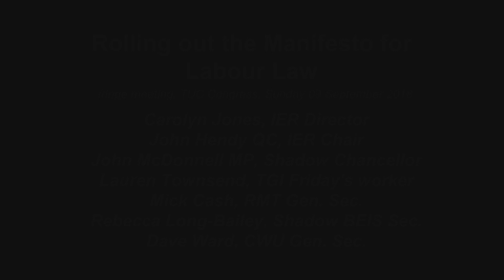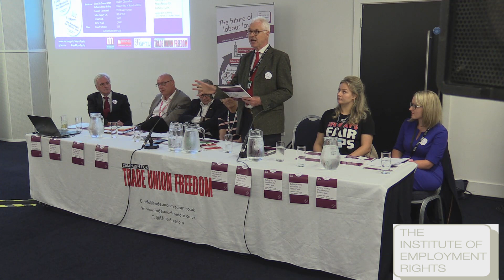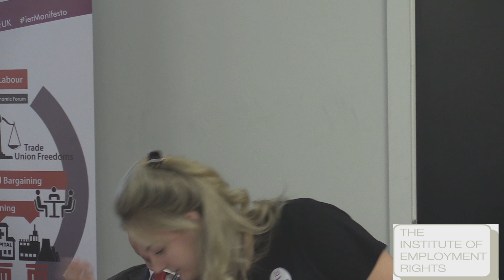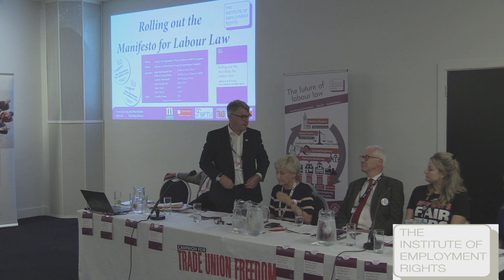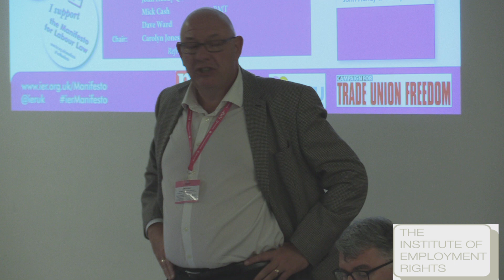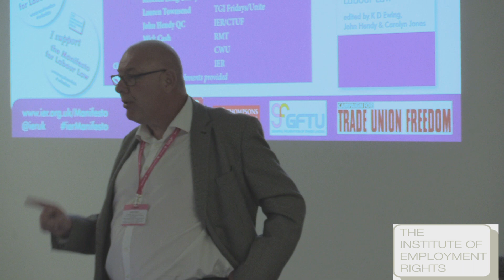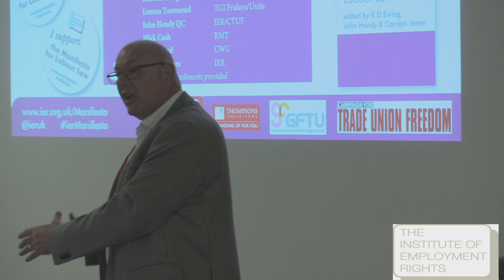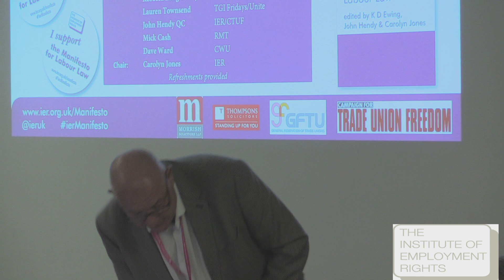TUC 2018: Rolling out the Manifesto for Labour Law Launch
The Institute of Employment Rights launches its latest report Rolling out the Manifesto for Labour Law at TUC 2018, with speakers including Shadow Chancellor John McDonnell,  Shadow BEIS Secretary Rebecca Long-Bailey, TGI Friday's worker Lauren Townsend, CWU General Secretary Dave Ward, RMT General Secretary Mick Cash and IER Chair John Hendy QC. Chaired by IER Director Carolyn Jones.